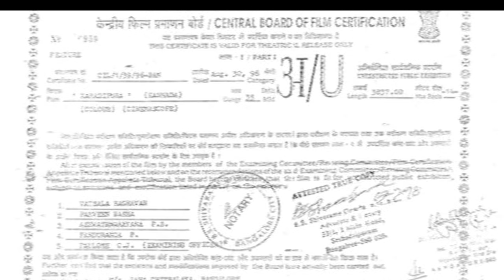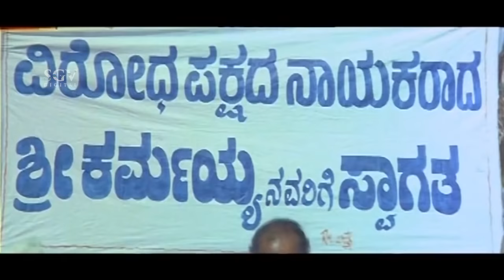Karadipura - Kannada Full HD Movie | Kumar Govind, Thara, Sundar Raj | 1996 | Kannada Movies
Watch Karadipura Kannada Full Movie Starring Kumar Govind, Thara, Sundar Raj. Award Winning Kannada Movies on SGV DIGITAL Youtube Channel.

Film : Karadipura
Also Starring : M S Umesh, Karibasavaiah, Mylari Rao, Manu, Sundararaja Urs, Prahlad Betageri, Ravi Kotaragasthi, Master Sukhesh, Pramila Joshai

Director : Baraguru Ramachandrappa
Producer : Rajalakshmi Ramachandrappa
Release Year : 1996

Karadipura – ಕರಡಿಪುರ1996*SGV